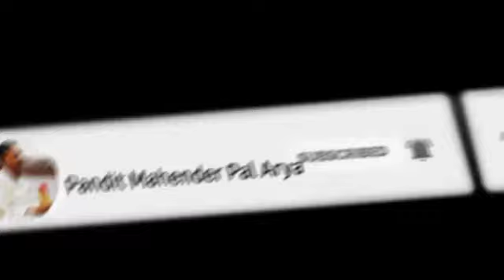কুরআনে আল্লাহ তার নবীকে উৎসাহ দিয়েছেন 20 জন মুসলমান 200 জন কাফেরের উপর ভারি হবে আল্লাহ বলেন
কুরআনে আল্লাহ তার নবীকে উৎসাহ দিয়েছেন 20 জন মুসলমান 200 জন কাফেরের উপর ভারি হবে আল্লাহ বলেন | তোমরা একে অপরকে হত্যা করতে উস্কানি দিলে তাকে ভারতীয় সংবিধানে দোষ দেওয়া হয়েছে | সুতরাং আল্লাহ এবং আল্লাহর কিতাব কেন দোষী নয়?